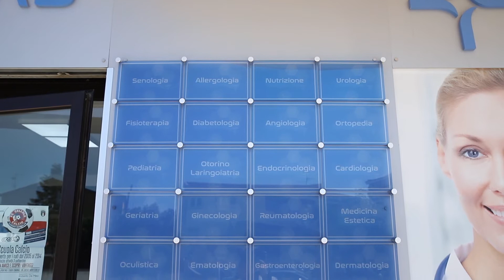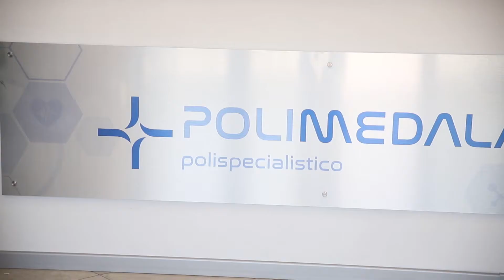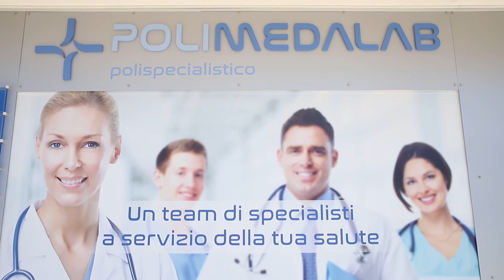Campagna di Prevenzione Geriatria, intervista alla dottoressa Margherita Majello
Il fenomeno dell’invecchiamento della popolazione è relativamente nuovo nella storia dell’uomo ed il progressivo aumento dell’aspettativa di vita nei paesi occidentali sta determinando la nascita di problematiche mai affrontate sul piano sociale e sanitario.

Più nel dettaglio, secondo gli ultimi dati ISTAT (2018) in Italia, tra i paesi più longevi d’Europa, la popolazione composta da ultrasessantenne ha superato i 13 milioni di abitanti (22% della popolazione). Si tratta di un dato destinato ad aumentare nei prossimi anni. Molti di questi soggetti soffrono già di patologie cronico degenerative, con un forte impatto sulle abilità funzionali.
La geriatria è una branca della medicina che si occupa dello studio, della diagnosi e della cura delle patologie che intervengono negli anziani, con particolare attenzione alle conseguenze sull’autonomia funzionale.

Il paziente anziano, data la sua complessità, è spesso visitato da più medici specialisti, ognuno dei quali cura il distretto o l’organo di sua competenza, prescrivendo poi una serie di farmaci che si aggiungono a quelli già in uso, determinando in alcuni casi un conflitto tra farmaci che può ripercuotersi sulla salute del paziente, senza dimenticare la difficoltà di gestione per il paziente o la famiglia che se ne occupa.

La geriatria, perciò, predilige un approccio olistico, basato su una valutazione multidimensionale che prende in considerazione gli aspetti fisici, cognitivi, farmacologici, sociali, funzionali e psicologici del paziente con l’obiettivo di curarlo nel suo insieme, in accordo con gli altri specialisti.
Tra le patologie cronico-degenerative, la demenza rappresenta una delle forme più invalidanti, sia per il paziente che per la sua famiglia. L’incidenza della malattia mostra un aumento esponenziale con l’avanzare dell’età, raddoppiando ogni 6,3 anni, passando da 3,9 casi/anno ogni 1000 persone nell’età compresa tra i 60 e i 64 anni, a 104,8 casi/anno ogni 1000 persone negli ultranovantenni.

Da una ricerca realizzata dal CENSIS in collaborazione con l’AIMA (Associazione Italiana Malattia di Alzheimer) emerge che in Italia, sono circa 600.000 i malati di Alzheimer. Si tratta, tuttavia, di un dato che sottostima il problema, perché nel nostro Paese non esiste un registro nazionale che permetta di censire i soggetti malati.

Ancora più complessa risulta essere l’individuazione del Mild  Cognitive Impairment (MCI), considerato la fase iniziale di qualsiasi forma di demenza, caratterizzato da un decadimento cognitivo lievissimo, che si riscontra nel 19% degli ultrasessantacinquenni, con una percentuale di conversione a tre anni in demenza del 46%. Anche questo dato sicuramente sottostima il problema, considerato che molti soggetti non hanno diagnosi di demenza in questa fase così precoce di malattia.
Alla luce di questi numeri, emerge la necessità di uno screening delle funzioni cognitive da parte del medico di medicina generale con strumenti di facile somministrazione e, laddove venisse individuato il deficit cognitivo, l’invio ad uno specialista per indagini diagnostiche più approfondite.

La diagnosi precoce permetterebbe di essere al fianco del malato e della sua famiglia fin dalle fasi iniziali della malattia, proponendo terapie farmacologiche e non farmacologiche mirate, con la finalità di rallentare la progressione di malattia e di disabilità. Indagare, inoltre, un declino cognitivo significa anche individuare eventuali cause di demenza secondaria (malattie tiroidee, depressione, carenze vitaminiche o di folati, farmaci che interferiscono con le performance cognitive, ecc.) che, se curate, risolvono il problema.
Il ruolo del geriatra, come suggerito dalla SIGG (Società Italiana di Gerontologia e Geriatria) risulta fondamentale perché nella maggior parte dei casi il paziente con demenza è anziano e presenta una complessità clinica e terapeutica che necessita di una visione d’insieme. Curare la demenza non significa solo fare diagnosi, ma significa anche (e soprattutto) affrontare i problemi che presenta il malato e la sua famiglia.

Per richiedere una visita di prevenzione gratuita con la nostra geriatra dott.ssa Margherita Majello è sufficiente contattarci al 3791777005 (anche messaggi whatsapp)

Siamo in Via Umberto I, 63 – Cellole (CE)